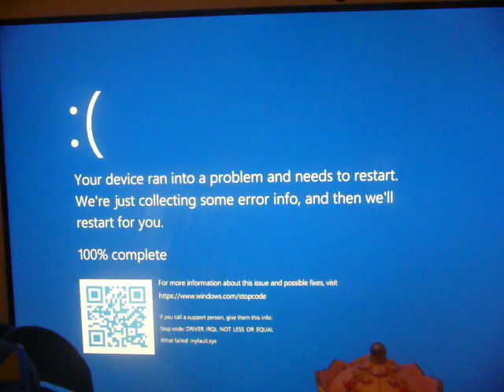Steve Got Milk Spilled On Steves Shirt Has BSOD.mov